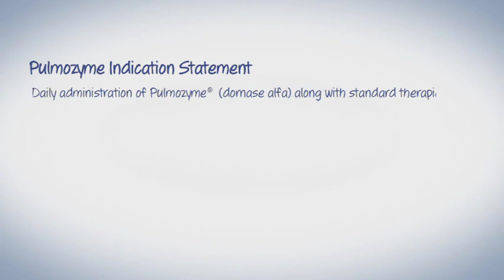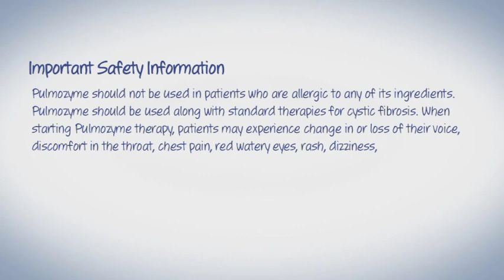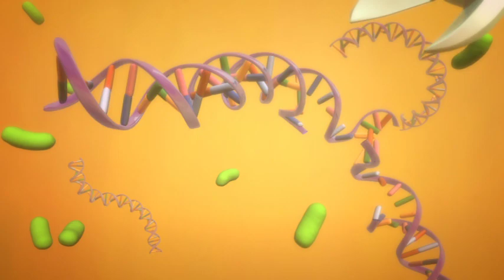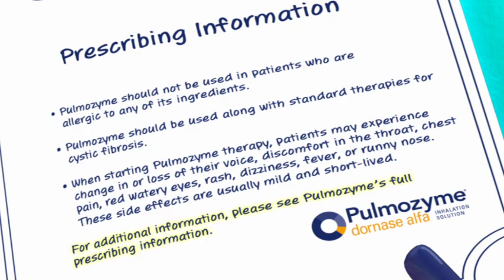Pulmozyme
Pulmozyme o Dornase Alfa solución para inhalación, un esencial compañero en tu lucha contra la Fibrosis Quistica (FQ)